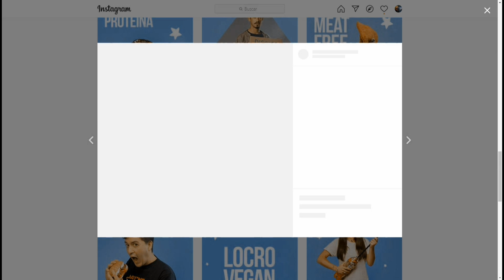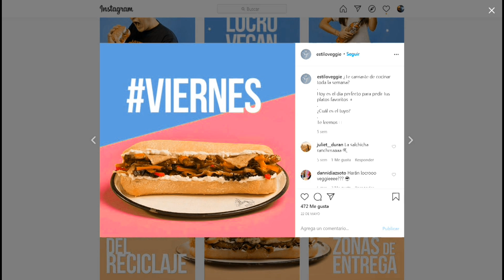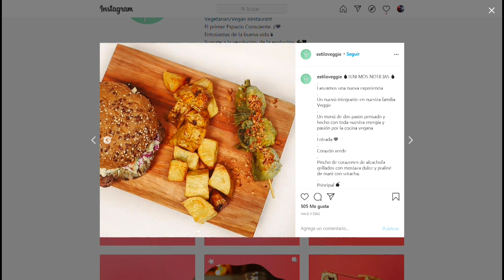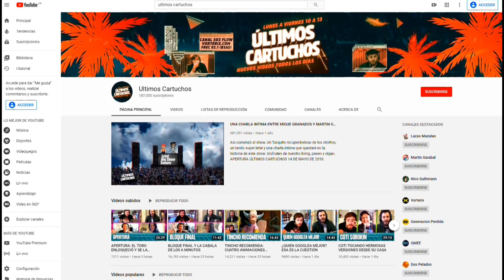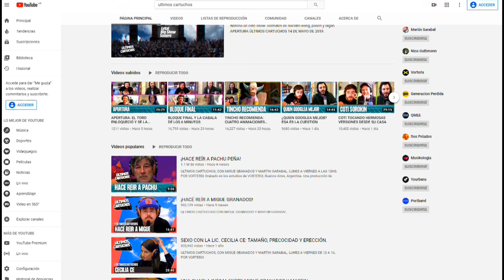BLOQUE FINAL Y YA TERMINO LA SEMANITA